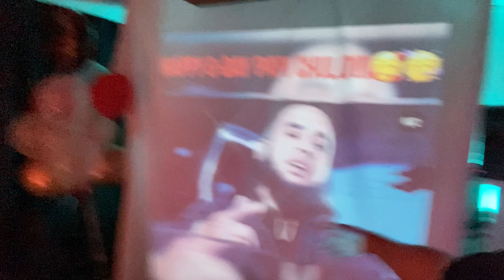EWP - She Took Over The Studio Episode 9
Everyday We Pray Vlog Episode 9

She took over the studio 😳